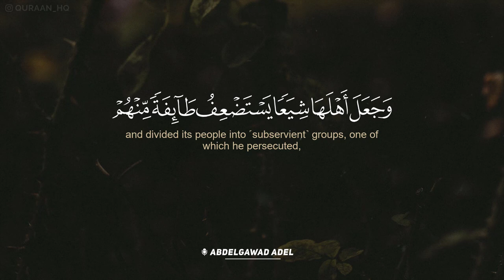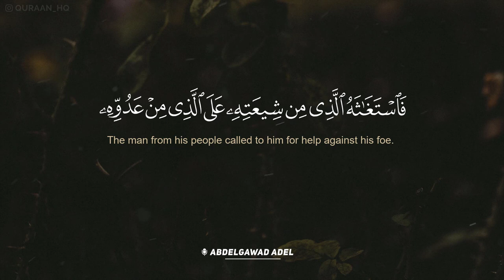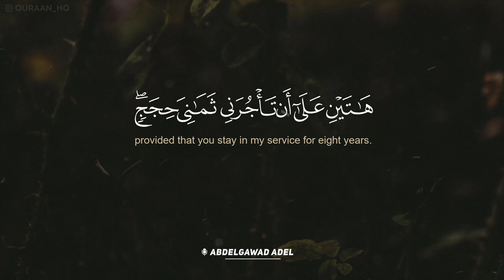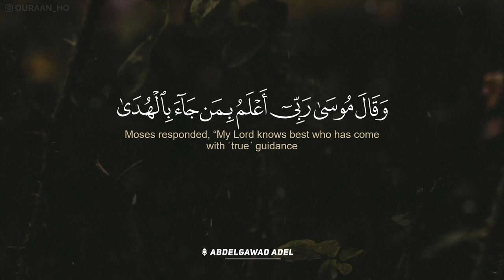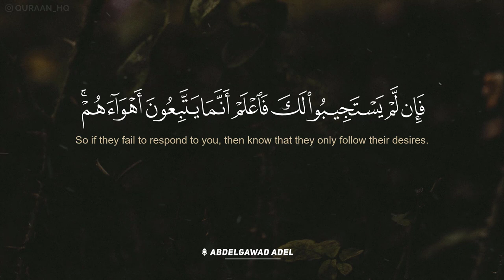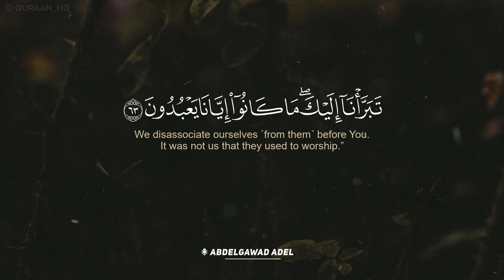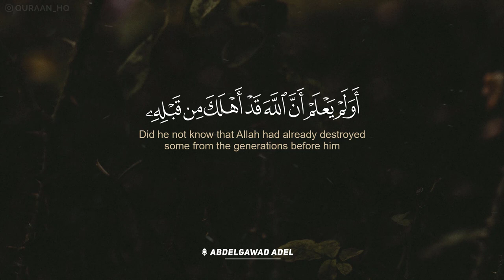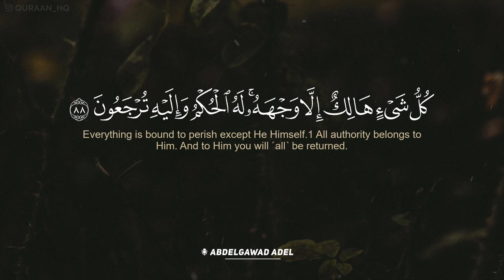سبحان من رزقه هذا الصوت - سورة القصص بصوت القارئ عبدالجواد عادل